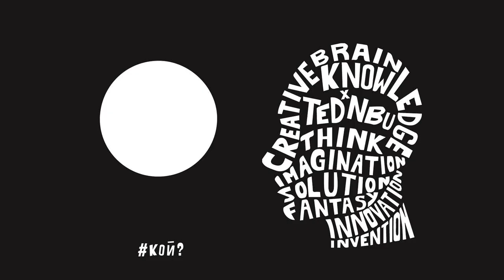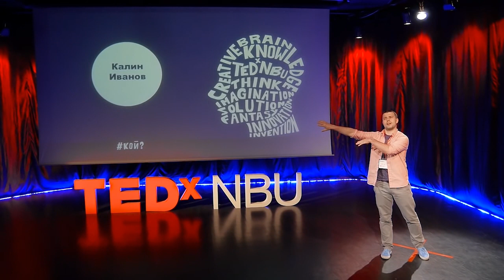How I am happy every day | Kalin Ivanov | TEDxNBU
This talk was given at a local TEDx event, produced independently of the TED Conferences. To understand that Talk you have to watch all talks from TEDxNBU 2014 Who. Kalin Ivanov, is making an improvisational summary of the conference.

Artist by heart, system administrator by profession, dreamer and husband.